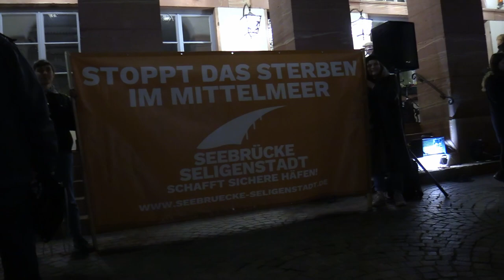Seebrücke Seligenstadt 30.10.19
Jeden Mittwoch gab es in Seligenstadt auf dem Marktplatz die Mahnwache von Seebrücke, um an die Menschen zu erinnern, die im Mittelmeer ertrinken und auf der Flucht sind. Am 30.10. waren wir bei der 65. und vorerst letzten Kundgebung mit dabei.